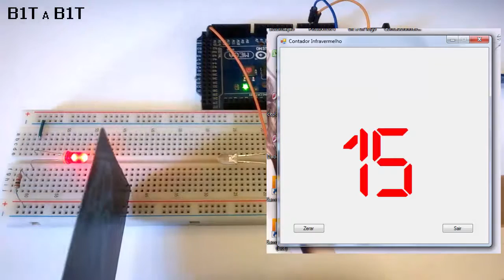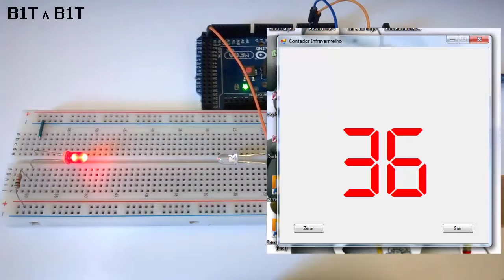Arduino – Contador infravermelho, com aplicação em C#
Neste vídeo demonstro o uso do Arduino com o led infravermelho, em uma aplicação de contador infravermelho, com um programa em C# lendo na porta serial e exibindo a contagem no computador.